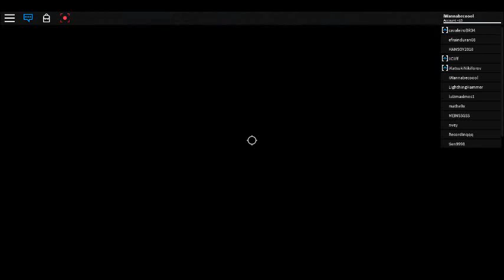roblox: tokyo ghoul re:NEW START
new codes : !Code 100K!
new codes: Sub2OrdinaryPotato